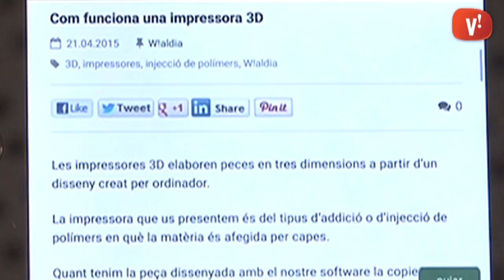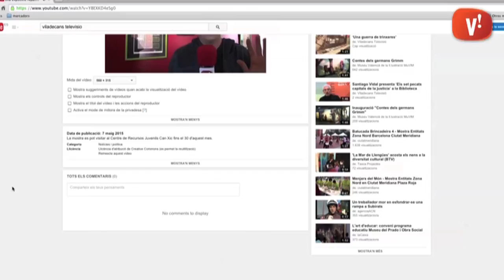El web de Viladecans Televisió es renova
El web de Viladecans Televisió s’ha renovat. A partir d’ara els vídeos es pugen a YouTube, una plataforma que en millora la qualitat i velocitat de reproducció. A més permet veure el web de la televisió de forma correcta en qualsevol dispositiu portàtil.

Els vídeos no es podran descarregar, però els podreu desar a les vostres llistes de reproducció de YouTube per veure’ls en qualsevol moment, o si ho voleu, compartir-los de forma senzilla a les principals xarxes socials.

D’altra banda, també podreu inserir els nostres vídeos a la vostra pàgina web i adaptar-los a la mida que més us convingui.